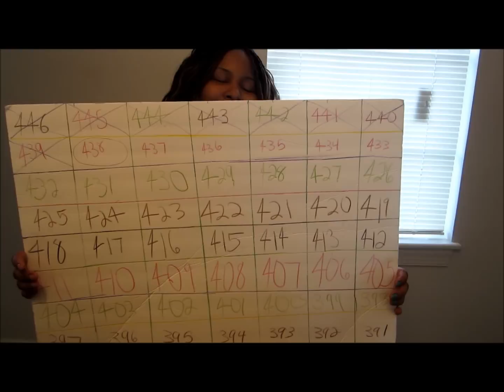AMAZING WEIGH IN WEDNESDAY!! PLUS, VISION BOARD AND SHOUT OUTS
PLEASE hit the thumbs up button, please..ratings are very important here on YouTube. Thank you so much!:)
Looking for the top fashion, hair and makeup Guru here on youtube, then here she is